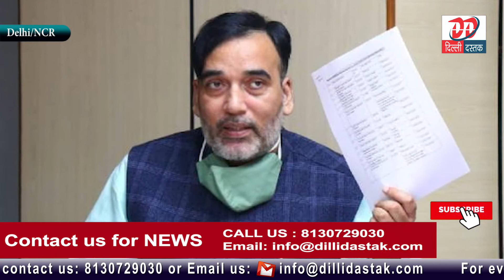दिल्‍ली में प्रदूषण पर सख्‍त राज्‍य सरकार, नवंबर से पटाखा विरोधी अभियान होगा शुरू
Hi

About This Video :-  दिल्‍ली में प्रदूषण पर सख्‍त राज्‍य सरकार, नवंबर से पटाखा विरोधी अभियान होगा शुरू